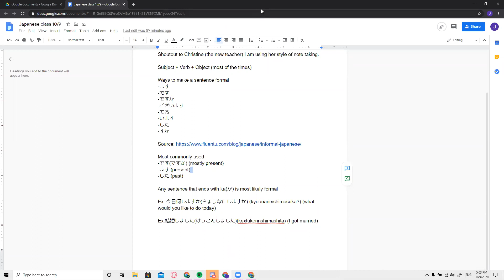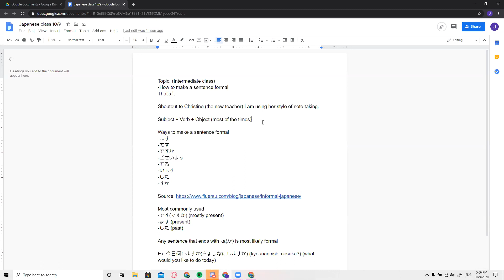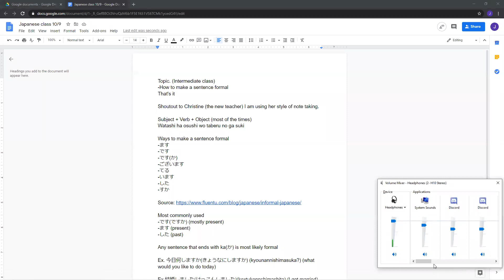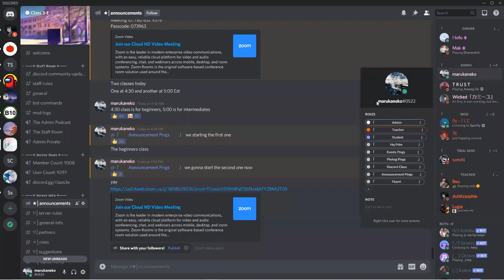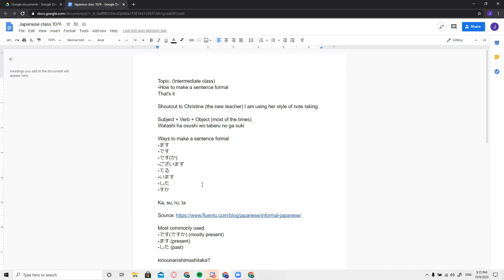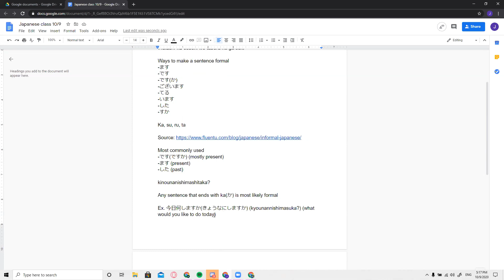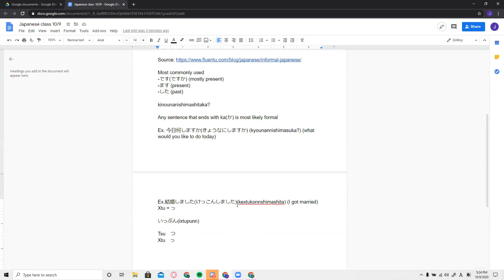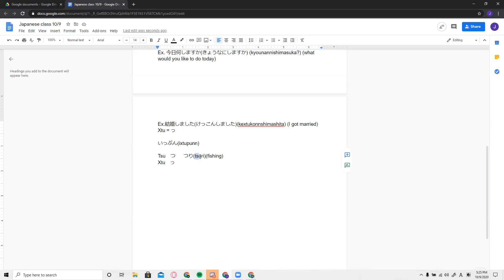10/9 Japanese zoom class #10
For the people that want to join the Japanese learning classes, the discord link is above.

gf.me/u/y46778